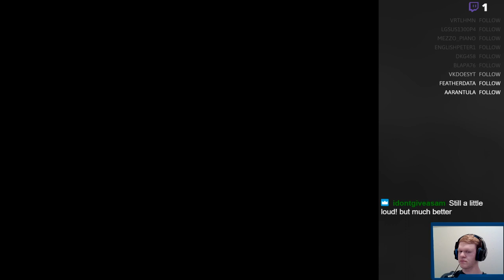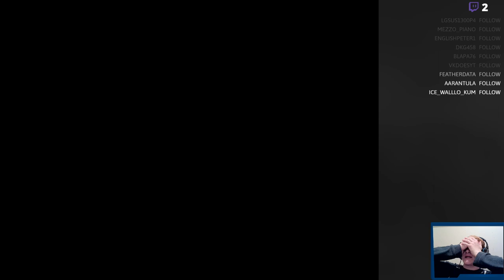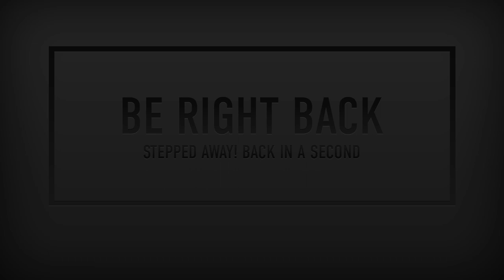Banjo-Tooie Stream! - Jolly Roger, Terrydactyland, and Grunty Industries inbound!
Hey my name is Jaspedall or Jas.
What I do on this channel
One Minute Reviews
Stream Archive
Music Related Shenanigans